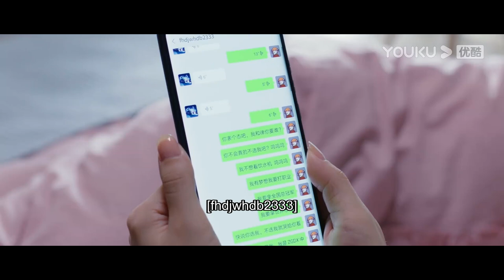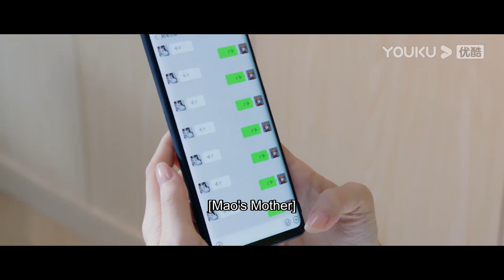嬌妻宿醉起來，霸總立馬貼心給她泡上蜂蜜水，完全沒有平時冷酷的樣子！| 你微笑時很美 | 許凱 程瀟